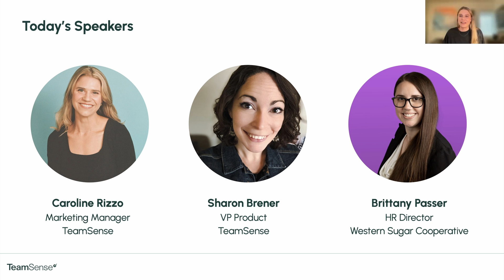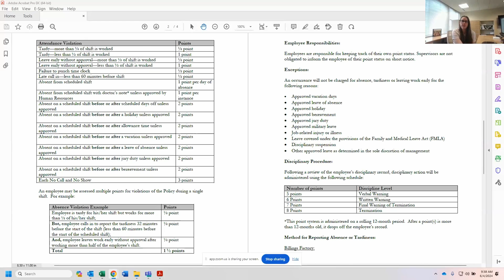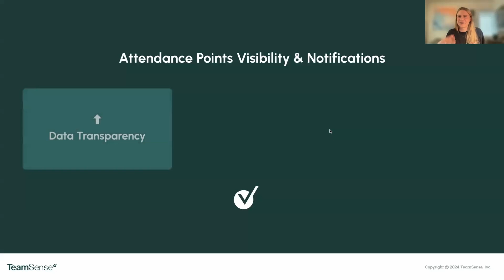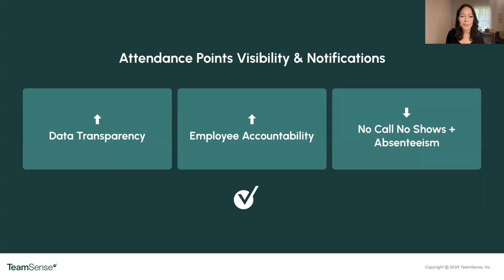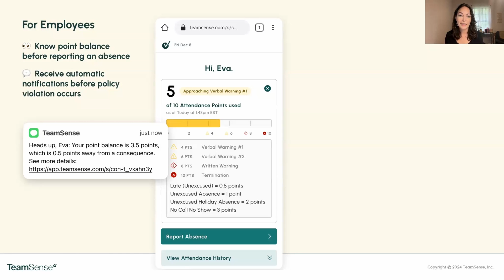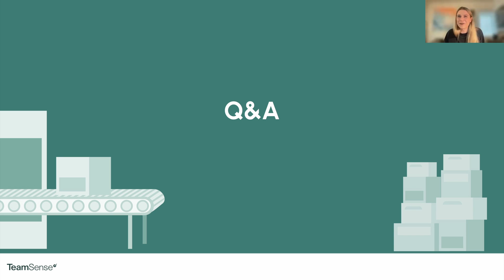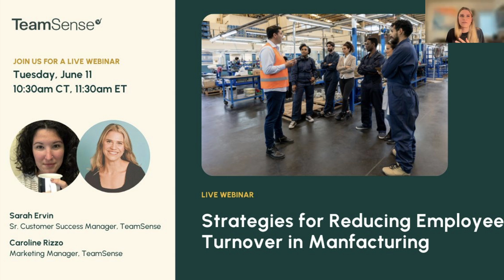The Power of Points: How to Implement a Points Attendance Policy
Watch the replay of our webinar featuring Caroline Rizzo, our weekly host,  joined by Sharon Brener, VP of Product at TeamSense, and special guest Brittany Passer, HR Director at Western Sugar Cooperative. Learn from Brittany's firsthand experience and success with a points-based attendance policy and catch a sneak peek of TeamSense's new points notification product feature.